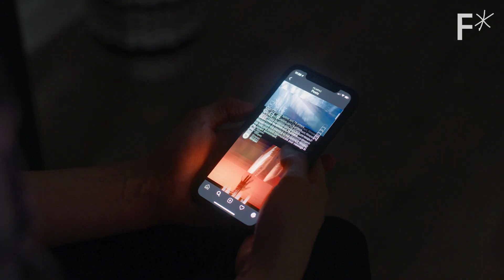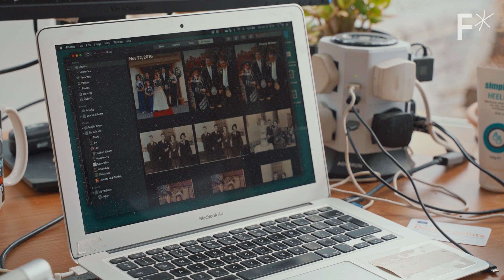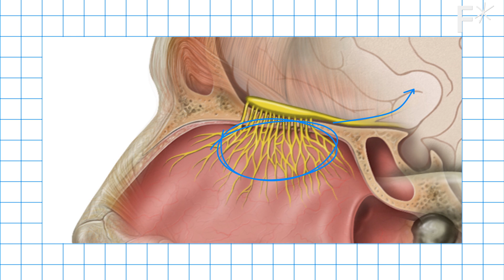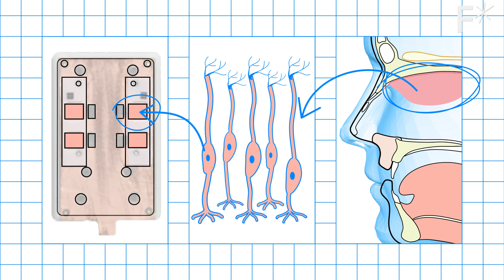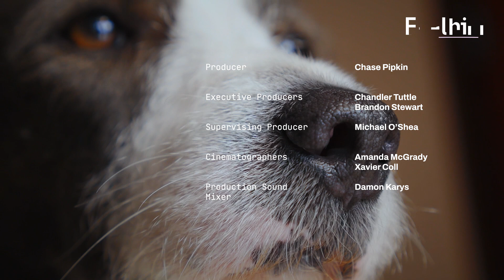Woman's smelling "superpower" detects cancer and Parkinson's | Just Might Work by Freethink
This woman can smell diseases — and she’s working with scientists to give you her superpower.

Smartphones have camera “eyes,” microphone ears, speaker mouths — they even have gyroscopes to mimic our sense of balance and spatial awareness. But what can’t they do? Smell. But an MIT physicist is on a mission to change that.

In February 2021, MIT announced the creation of the “Nano-Nose.” As Freethink previously covered, the Nano-Nose was able to detect prostate cancer with accuracy comparable to a dog’s. The current Nano-Nose looks like a slightly chunky smartphone attachment, and is both biological and electronic.

The Nano-Nose contains living cells grown from the ones in our noses responsible for our sense of smell. When exposed to a scent, these receptors go up or down through an electrical current, drawing a picture of the scent. This is then analyzed by an AI, telling us what the Nano-Nose is detecting — technology inspired by what we know, and don’t know, about the nose.

Read more of our stories on sense of smell:
Dogs that can smell coronavirus screen travelers at airport
MIT’s robotic nose can detect first sign of disease